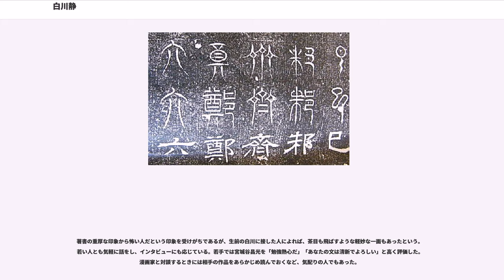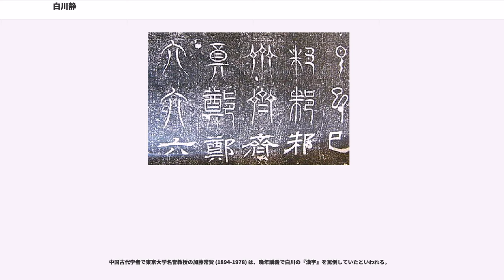白川静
白川 静（しらかわ しずか、1910年4月9日 - 2006年10月30日）は、日本の漢文学者・東洋学者。学位は文学博士（京都大学）。立命館大学名誉教授、名誉館友。福井県福井市出身。

1923年、順化尋常小学校を卒業後、弁護士廣瀬徳蔵（大阪府会議員を経て立憲民政党代議士）の事務所に住み込み勤務し、成器商業夜間部（現大阪学芸高等学校）に通う。この時期に廣瀬の蔵書を読み漁り漢籍に親しみ独学していった。1930年京阪商業卒業。

立命館大学専門部国漢科（夜間）を1936年に卒業、在学中より立命館中学校教諭に、1941年に立命館大学法文学部漢文学科に入学。同大学予科・専門学部教授となる。1954年より立命館大学文学部教授を務めた。1976年に66歳で定年退職、特別任用教授になる。1981年には名誉教授の称号を受けている。晩年に自らの著作料の一部を大学に寄贈し、記念文字文化研究所が設立された（没時まで所長兼理事長）。

1962年、博士論文「興の研究」により文学博士号を取得（京都大学）。古代漢字研究の第一人者として知られ、字書三部作『字統』[1984年、各.平凡社）、『字訓』（1987年）、『字通』（1996年）は、白川のライフワークの成果である。

20世紀が終わる時期より、平凡社で『白川静著作集』（全12巻）、『白川静著作集 別巻』（全4期に分け全23巻予定）を刊行開始。傍ら中学・高校生以上の広い読者を対象とした漢字字典『常用字解』や『人名字解』、インタビュー・対談なども収録した『回思九十年』、『桂東雑記』などを刊行。他にも多数の共著・監修がある。

殷・周期から春秋戦国にかけ青銅器が多数所蔵されている「白鶴美術館」で、長年講話を行っていた。漢文世代の最後の碩学と称せられた。

1999年3月から2004年1月まで地元京都で、「文字講話」を2時間年4回ペースで全20回行い、講演内容は『白川静 文字講話』（平凡社全4巻）にまとめられた。続編の希望が相次いだので新たに4回行ない、2006年10月初頭にその続編の著作校正を済ませ入院、同年10月30日、内臓疾患（多臓器不全）により逝去。96歳没。（結果として遺著となった）『白川静 続文字講話』は翌年刊行。生涯現役を通した。

2005年4月に福井県立図書館の中に愛用品など関連資料を展示する展示する「白川文字学の室」された。2010年4月に生誕100年を記念し、立命館大学図書館内に約2年かけて整理した「白川静文庫」が開設、蔵書や直筆原稿など約1万8千点を収蔵。併せて『文庫目録』も発刊された。没後10年となる2016年10月には、出身の福井において、記念フォーラムなど多彩な記念行事の開催や「白川文字学の室」のリニューアルが予定されている。

白川の人となりは、自叙伝他の『回思九十年』と、娘津崎史の回想記『父・白川静96歳 最期の日々』に詳しい。

立命館大学教授時代、高橋和巳や梅原猛らと親交を持つ。特に高橋とは同じ中国文学者として互いに評価しあっており、作家でもあった高橋の最晩年に書いた『わが解体』に、当時無名の一教授だった白川が『S教授』として登場している。

著書の重厚な印象から怖い人だという印象を受けがちであるが、生前の白川に接した人によれば、茶目も飛ばすような軽妙な一面もあったという。若い人とも気軽に話をし、インタビューにも応じている。若手では宮城谷昌光を「勉強熱心だ」「あなたの文は清新でよろしい」と高く評価した。漫画家と対談するときには相手の作品をあらかじめ読んでおくなど、気配りの人でもあった。

荒川静香・イチローが好きで、イナバウアーの真似をしたこともあったと娘が述懐している。病床でもニンテンドーDSで囲碁・将棋を楽しみ、「なかなか定石を知っとる」と悦んでいたという。

趣味は囲碁・登山。囲碁は相当な腕前で、若き日に関西棋院でプロから指導を受けるなどしていた。アマ六段に二子であったと自伝「回思九十年」で述べているので、四段の腕前であったと推測される。呉清源の新聞碁なども相当収集していた。病弱だった体を登山で鍛えていたため非常に健脚であった。

白川は、甲骨文字や金文といった草創期の漢字の成り立ちに於いて宗教的、呪術的なものが背景にあったと主張したが、実証が難しいこれらの要素をそのまま学説とすることは、吉川幸次郎、藤堂明保を筆頭とする当時の主流の中国...